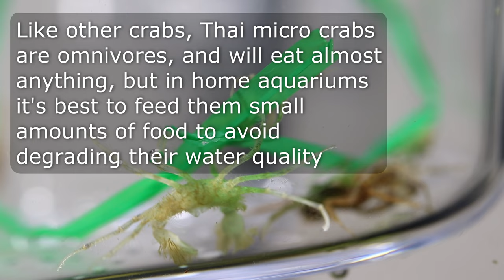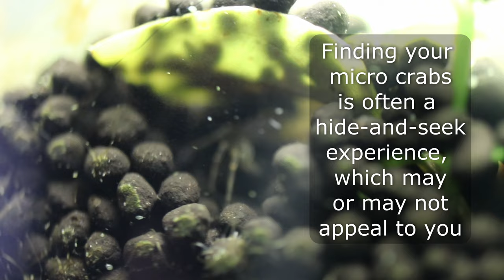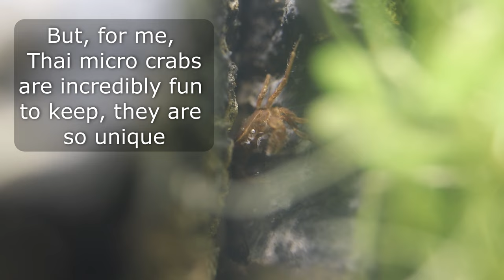I put 6 Thai Micro Crabs in a planted tank (and this is what happened)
Ever wonder what it's like to keep Thai micro crabs? This video will show you, step-by-step, how to build an aquascape for Thai micro crabs. Be sure to stick around to the end to see how these crabs interact with each other (it's not always friendly!).